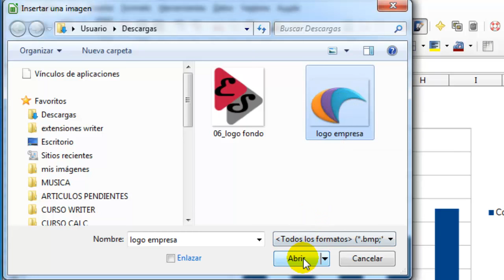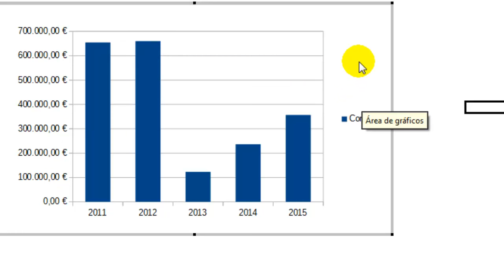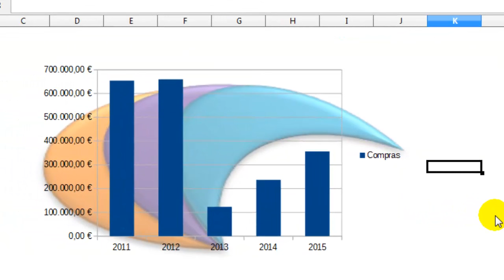Cómo poner una imagen de fondo en un gráfico en Calc (libreoffice)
En este vídeo explicaremos cómo poner cualquier imagen como fondo en un gráfico en Calc (libreoffice)